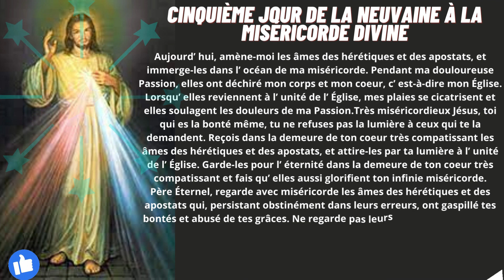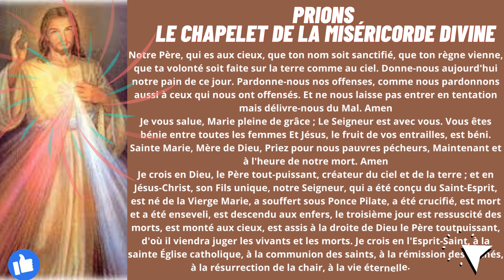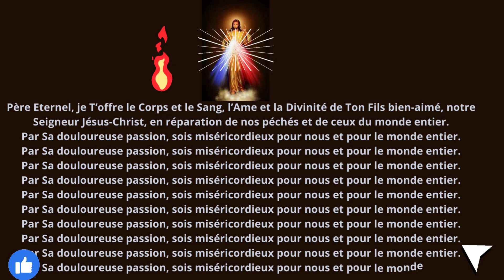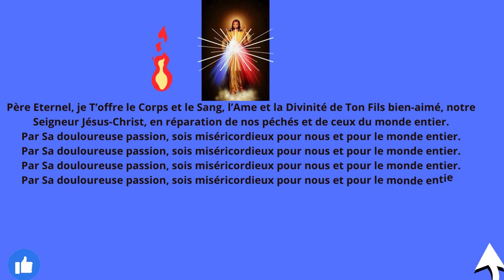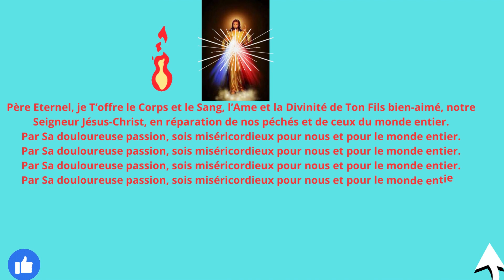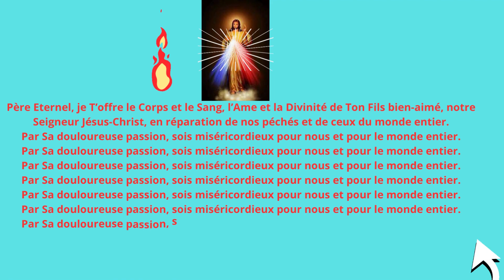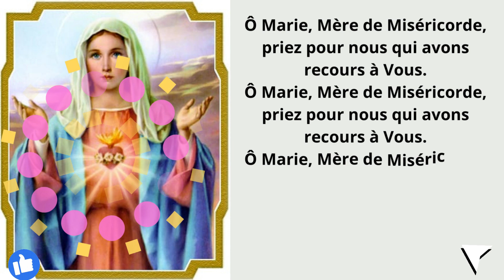🙏𝐂𝐢𝐧𝐪𝐮𝐢𝐞̀𝐦𝐞 𝐣𝐨𝐮𝐫 𝐝𝐞 𝐥𝐚 𝐍𝐞𝐮𝐯𝐚𝐢𝐧𝐞🙏 𝐚̀ 𝐥𝐚 𝐌𝐢𝐬𝐞́𝐫𝐢𝐜𝐨𝐫𝐝𝐞 𝐃𝐢𝐯𝐢𝐧𝐞🙏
Dévotion à Saint Joseph nous vous proposons de prier avec nous ces différentes prières à SAINT JOSEPH.